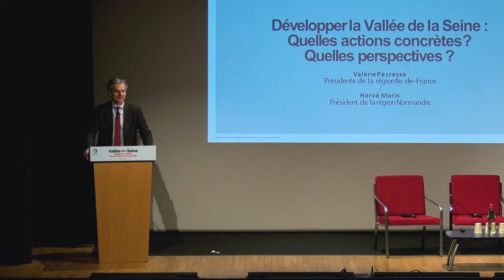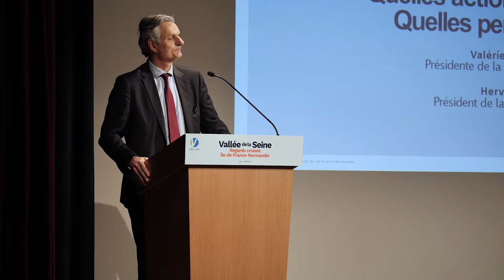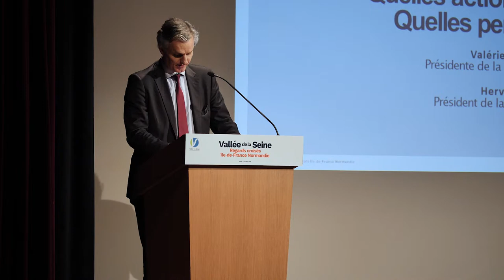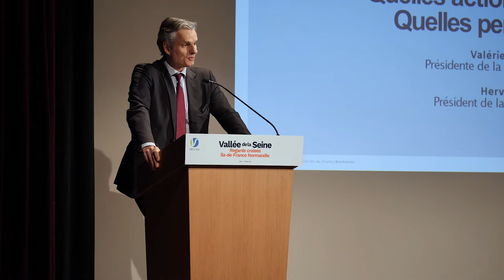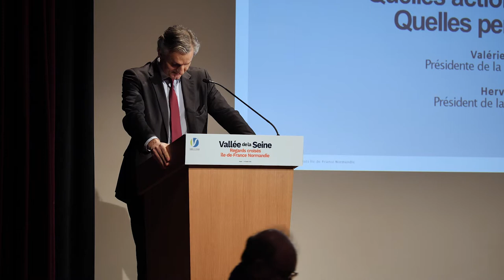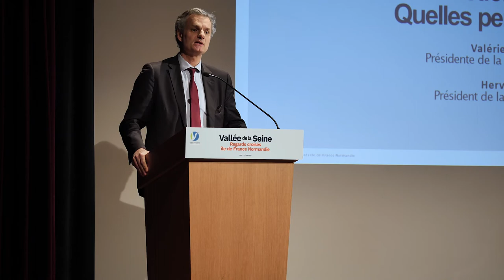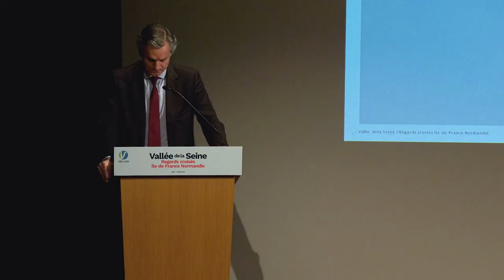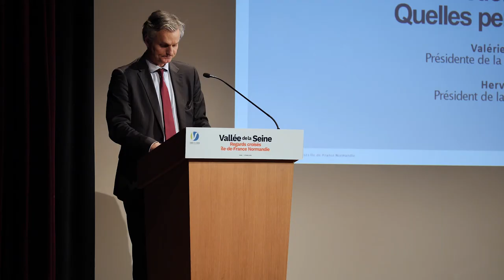Journée Vallée de la Seine - Le point de vue de la Région Normandie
Développer la Vallée de la Seine: quelles actions concrètes? quelles perspectives? Le point de vue de la Région Normandie avec Jean-Baptiste Gastinne, vice-président Transport lors de la journée du 7 février 2019 « Vallée de la Seine – Regards croisés Ile-de-France Normandie » organisé par la Délégation interministérielle au développement de la Vallée de la Seine, les conseils régionaux d’Ile-de-France et de Normandie, avec Le journal du Grand Paris.